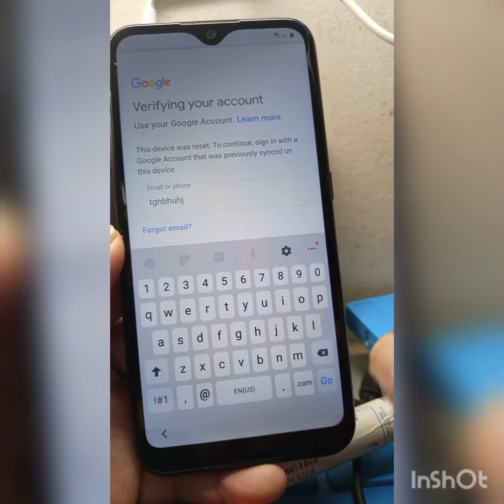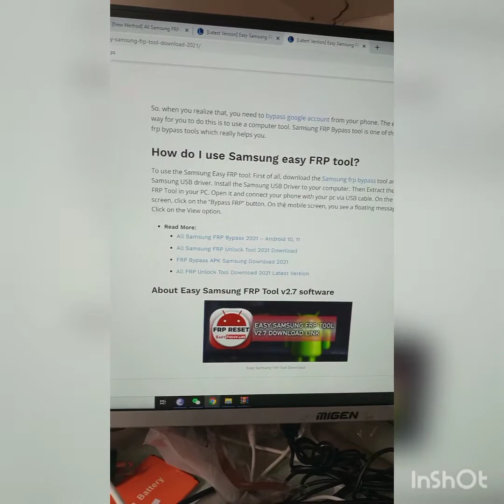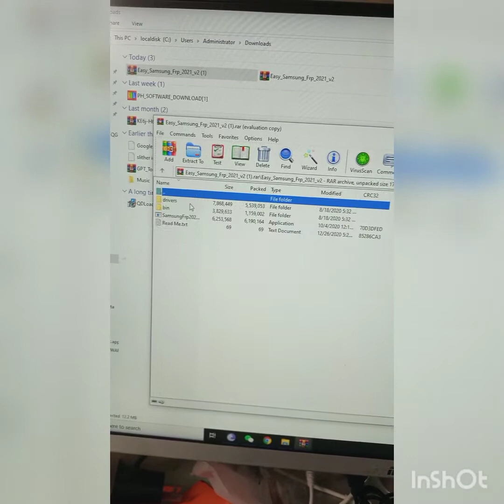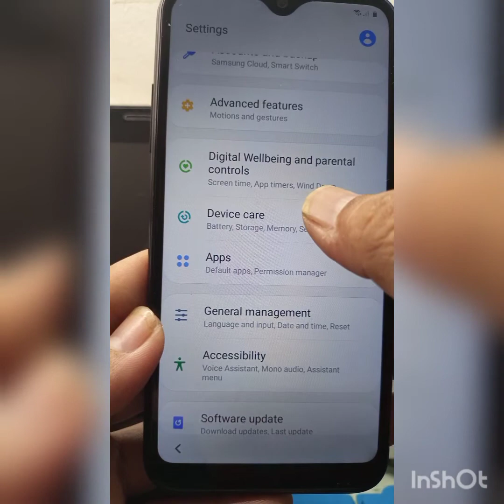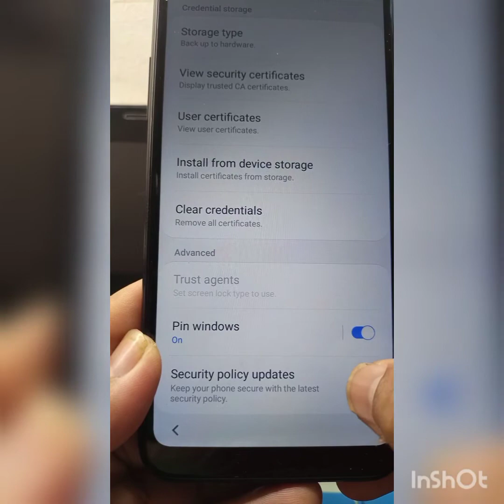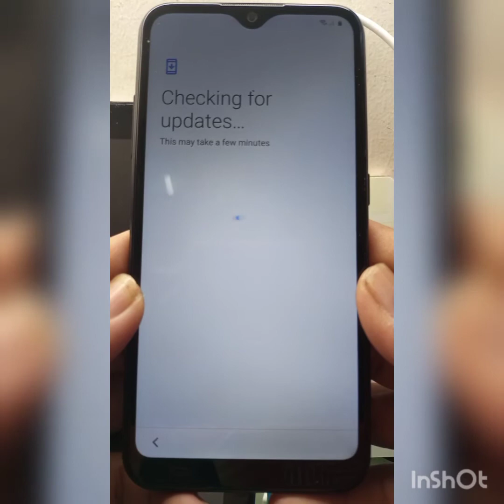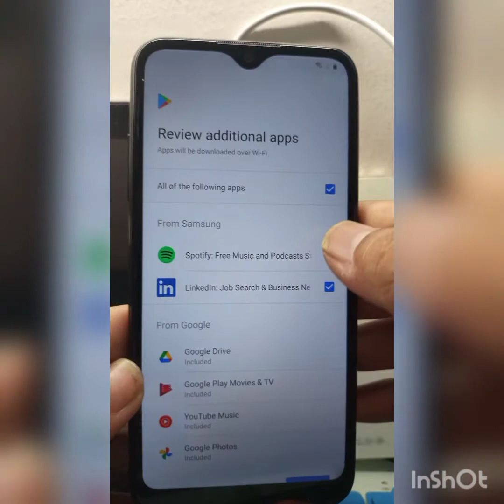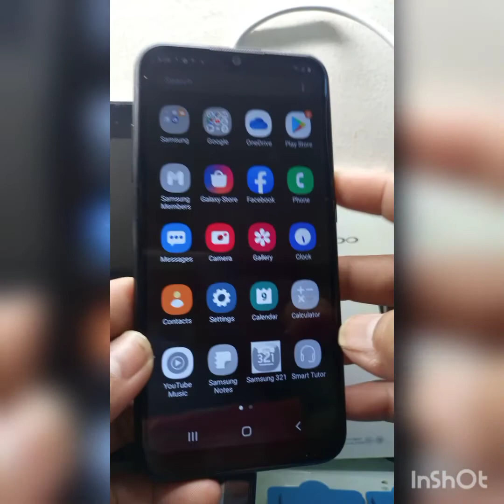How to bypass frp Samsung A01 !!!!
*use samsung frp tool v2
*follow the step carefully need pc